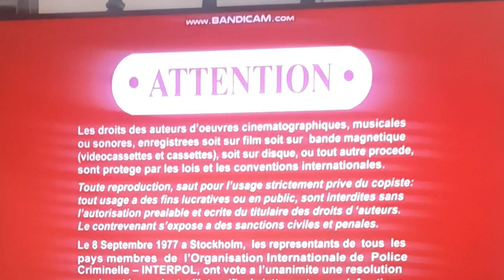MPA PG / 3 Warnings / Canadian Warning / Commentary Track Bumper (2016)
Taken from Open Season 4: Scared Silly 2016 DVD